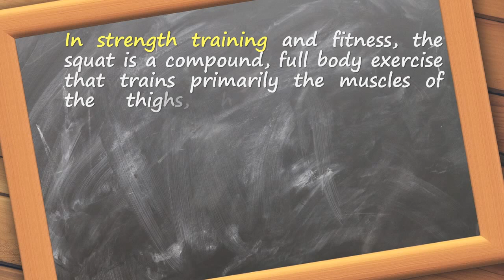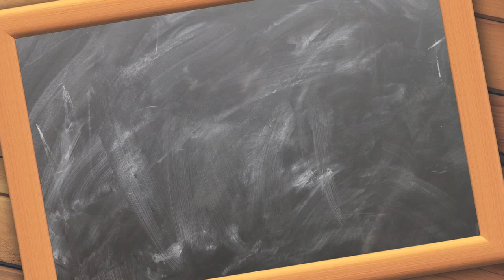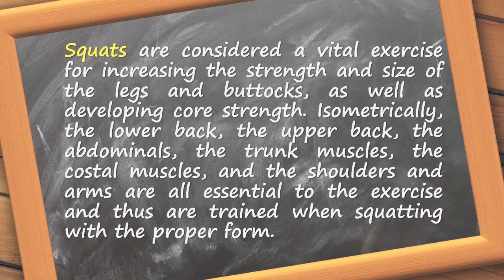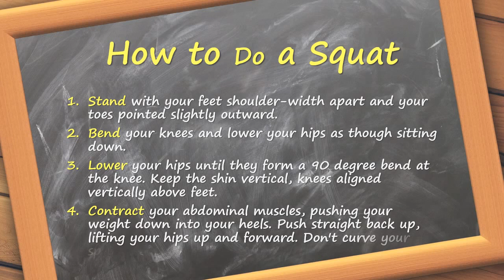What are squats?